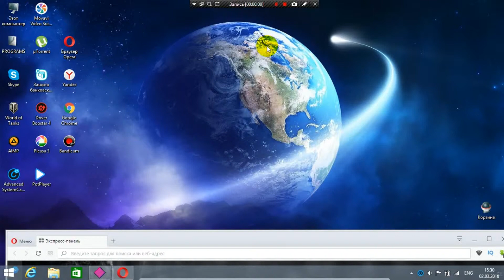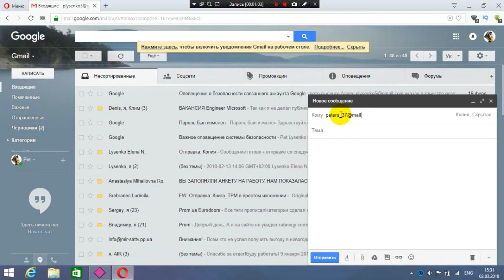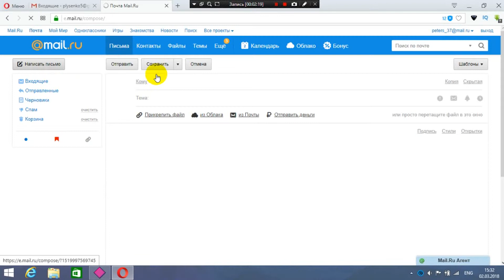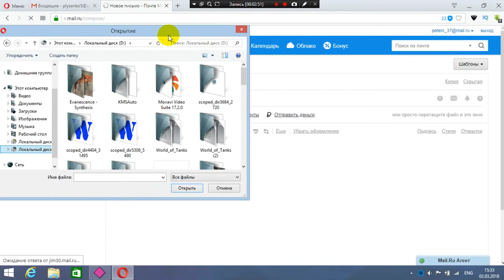Как отправить письмо по электронной почте Gmail. Mail.RU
Видео как отправлять электроные письма с почтовых ящиков Gmail, Mail.ru